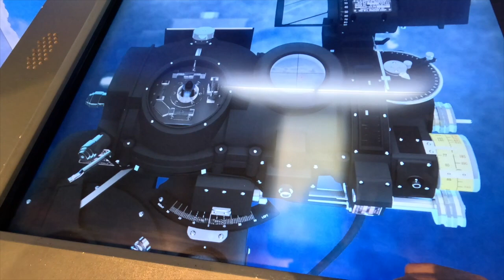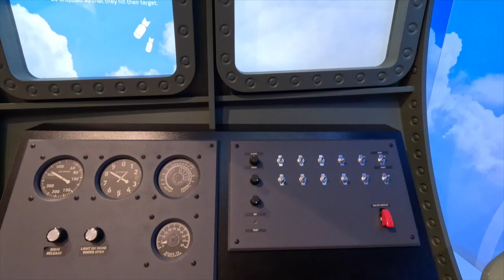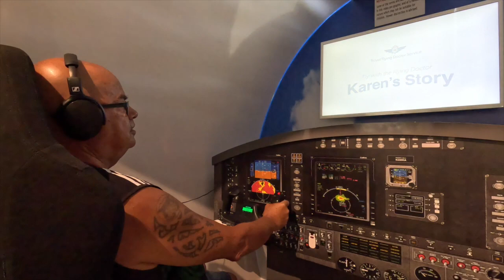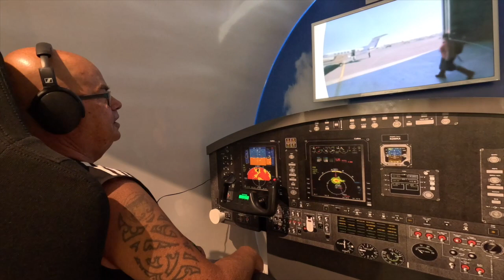The Turn South HD 720p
We turn south and start our journey to Wangaratta.